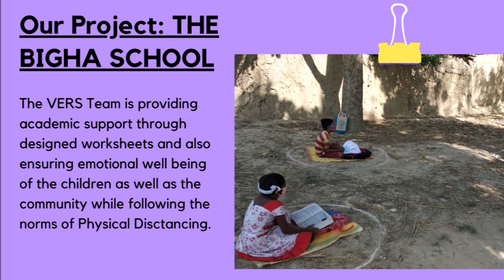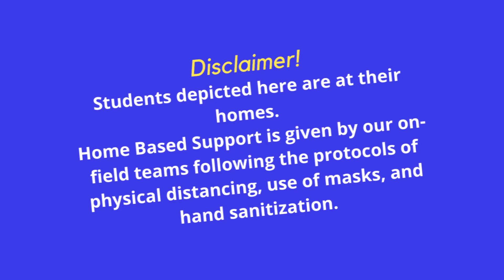Vikramshila - Spirit of Humanity- You and Us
As the Covid-19 crisis keeps unfolding, the only silver lining is to being able to connect with children and their families.

Vikramshila is pleased to present our fruits of our collective efforts in this situation- Spirit of Humanity - You and Us.

We will take this moment to applaud all the parents, caregivers and ofcourse our front-line workers - teachers, SHG Didis and our field teams, without whom this would have been impossible. THEY ARE OUR STARS!